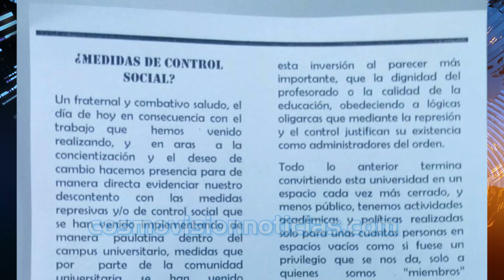Encapuchados activan explosivos en Universidad de Antioquia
Varios daños materiales ocasionaron las explosiones dentro del campus, autoridades buscan autores del atentado.